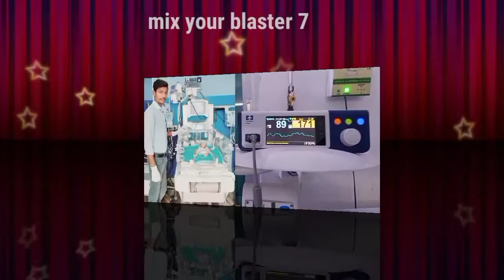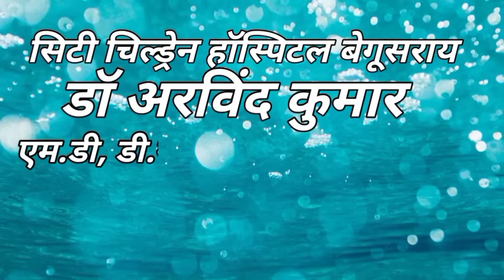सीरियस बेबी वेंटिलेटर सपोर्ट। एमर्जेंसी बच्चा NICU मे भर्ती कैसे होता है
CITY CHILDREN HOSPITAL BEGUSARAI
DR. ARVIND KUMAR
MD, DCH -SMCH, Delhi NCR.
Relway gomti ke samne
(रेलवे गोमती के सामने)

बच्चे का पूरा पत्ता
Name  B/O Santi kumari
Add      Ajhaur
Sex      Male
Wait    1.6kg
Dob     24/05/2022
Tob     1pm
Doa     24/05/2022
Toa     2pm

यहाँ सभी नबजात सिसु का इलाज किया जाता है और
यहाँ पे बेबी को vacation भी दिया जाता है
24×7 एमर्जेंसी सुबिधा दिया जाता है

जो बेबी जन्म के समय तुरंत बाद नही रोया है उसे बढिया से बढिया इलाज किया जाता है
city children hospital begusarai मे
जो बच्चा को चमकी आता हो उसे भी बढिया से बढिया इलाज किया जाता है
जिस बच्चा को बुखार ठीक नही हो रहा है आप एक बार city children hospital begusarai दिखबाये
सर्दी खशी जुखाम बक्खखी जो बेबी बहुत रोता है उसे भी इलाज किया जाता है

24 ×7 Emergency  NICU, PICU, Genral Ward

यहाँ पे NICU, PICU, Genral Ward मे बच्चे को एमिड किया जाता है और रहने के लिए के लिए स्पेशल (special) रूम आप ले सकते है

Shreeyash Infant Warmer For Hospital
Ventilator, Capap, Oxygen, Pulse Oximeter, Smith Medical Graseby 2000 Syringe Pump, Abg & Ambulance etc
(इत्यादि)  सुबिधा दिया जाता है
आप इस हॉस्पिटल मे एक बार जरूर आए